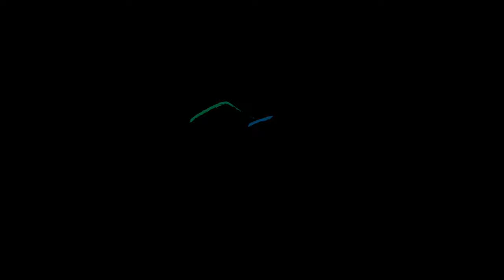Temps des Fêtes dans les Laurentides - 2023-2024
La région des Laurentides vous offre un cadre enchanteur et magique où réaliser vos plus belles célébrations! Venez fêter en famille, entre amis ou en amoureux au cœur de paysages enchanteurs propices aux plus belles activités hivernales. Alors que les villes et villages de la région se recouvrent d’un majestueux tapis blanc, joignez-vous aux festivités spécialement organisées pour l’occasion. Animations, décors scintillants et ambiance chaleureuse sont au menu pour illuminer votre temps des fêtes! Joyeux Noël et bonne année 2024! Info